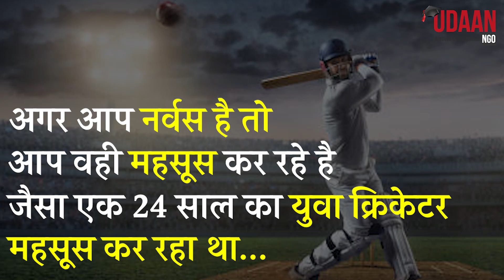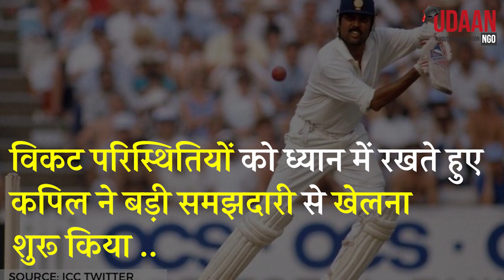83 का असली हीरो | KAPIL DEV | Purpose Coach Aadii | UDAAN NGO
A YOUNG CRICKETER WHO CHANGED THE CRAZE OF CRICKET IN INDIA
KNOW THE JOURNEY OF THE 1983 CRICKET WORLD CUP
BookCoach (App Link)
-listen to self-help book summaries

App features
# 500 summaries in Hindi of Internation Bestsellers
# 12 Exclusive Masterclasses by Coach Aadi
# 40+ Action Plans
# 12 categories | 300+ Authors | Exclusive Videos
# 16 pointers of each summary to revise
83 का असली हीरो   | KAPIL DEV | Purpose Coach Aadii | UDAAN NGO